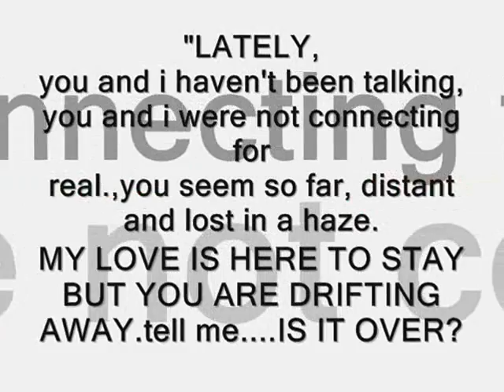mhine k0 by kRiTcH